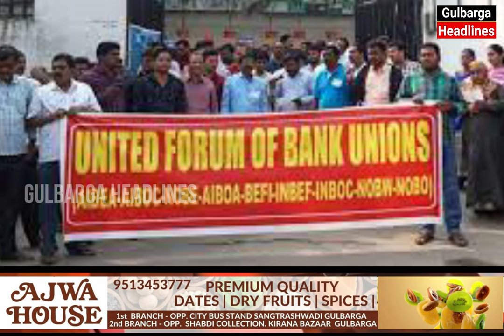Bank Employees Nationwide 2 Days Protest Against Privatisation Of Govt Banks In India